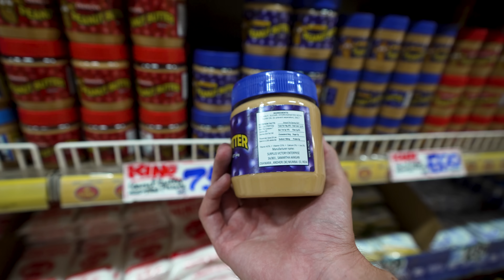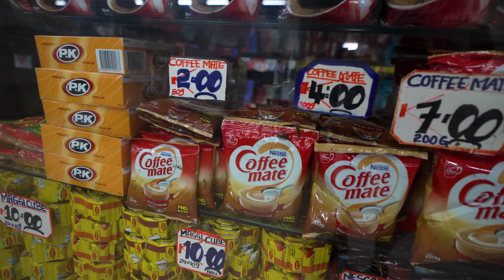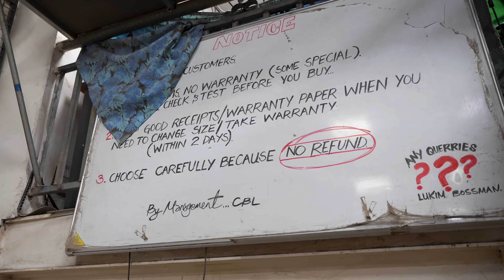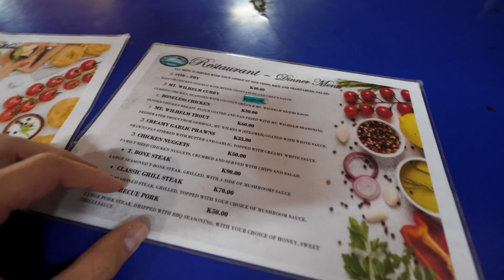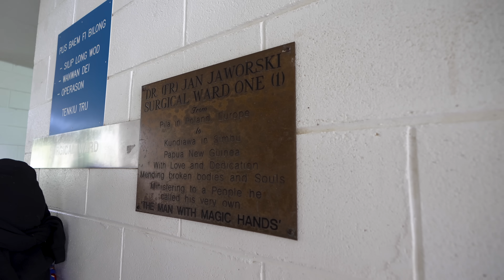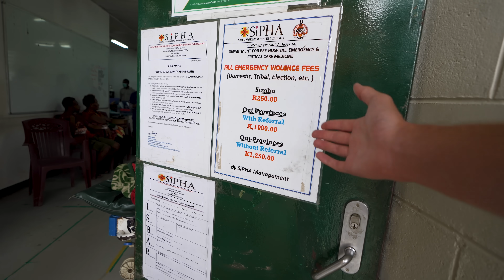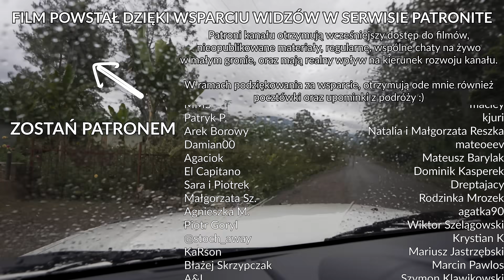MROCZNA STRONA PAPUI-NOWEJ GWINEI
🗺️ Papua-Nowa Gwinea #4. Papua-Nowa Gwinea to nie tylko uśmiechnięci, zadowoleni z życia ludzie. Ten kraj ma również swoją przerażającą, mroczną stronę...